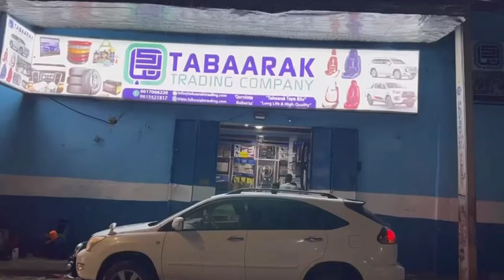Hay'adda oo 1,000 qoys gargaar ka kooban qeybaha kala duwan ee raashinka ugu............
Hay'adda oo  1,000 qoys gargaar ka kooban qeybaha kala duwan ee raashinka ugu qeybisay degmada Buurhakaba.